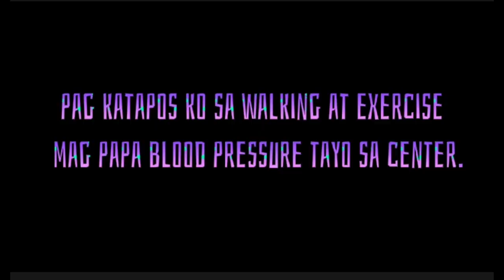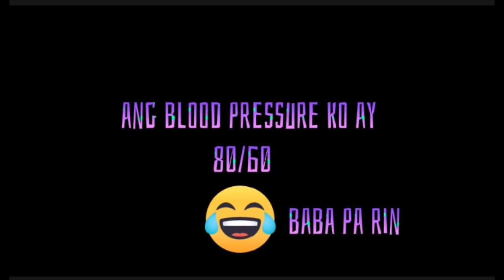EVERYTHING IS UNDER CONTROL ...POST STROKE 1 YR AND 7MNTHS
Wag mainip darating din ang time na gagaling tayo..